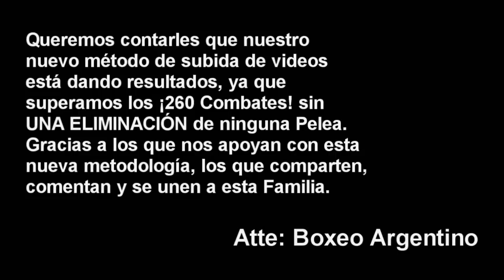(PELEÓN) Gabriel Corzo vs Jose Acevedo ][ ElCultivetaBOX